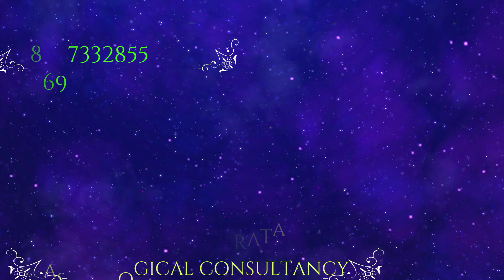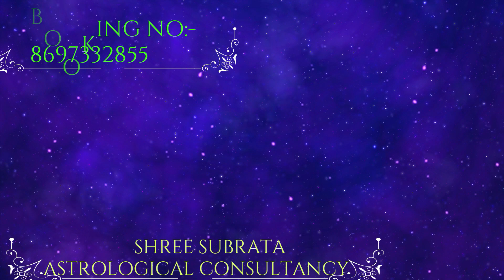তুলা রাশি অক্টোবর (♎︎)2021 রাশিফাল/October 2021 rashifal/Tula rashi October rashifal/ Libra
আমি মনস্তাত্ত্বিক চিকিৎসক ও  জ্যোতিষী   আচার্য ডঃ শ্রী সুব্রত শাস্ত্রী  আমার ইউটিউব চ্যানেলে আপনাদের প্রত্যেককে স্বাগত জানাচ্ছি।

ABOUT VIDEO:-
তুলা রাশি অক্টোবর  (♎︎)2021 রাশিফাল/October 2021 rashifal/Tula rashi October rashifal/ Libra|Shree Subrata Astrological Consultancy
তুলা (♎︎)( Libra indian horoscopes) অক্টোবর রাশিফল | Monthly Prediction | October 2021 তে খুলবে ভাগ্যের তালা  |

তুলা | October  Rashifal  Libra 2021 | October  Horoscope 2021 | October  rashifal 2021 in bengali

 horoscope horoscope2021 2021rashifal 2021राशिफल Tula  rashifal Tula  rashifal Tularashifal karkrashifal Tula  rashifal Tula  rashifal Tula  rashifal Tula  rashifal Tula  rashifal Tula  rashifal Tula  rashifal Tula  rashifal astrology jyotish rashi aajkarashifal rashibhavishya horoscopetoday मेषराशि वृषभराशि मिथुनराशि कर्कराशि सिंहराशि कन्याराशि तुलाराशि वृश्चिकराशि धनुराशि मकरराशि कुम्भराशि मीनराशि आजकराशिफ़ल दैनिकराशिफल दैनिकराशीभविष्य  Libra  Libra Tula Kark  Libra  Libra  Libra  Libra  Libra  Libra  Libra  Libra  Libra  Libra Libra Leo Leo  Libra Libra Scorpio Aquarius​ Aquarius​ Aquarius  Libra मेष वृषभ मिथुन कर्क सिंह कन्या तुला वृश्चिक धनु मकर कुंभ मीन  sawan shivratri pradoshvrat purnima amavasya poornima ekadashi masikshivratri October rashifal2021inbengali October horoscope2021 October 2021calendar

  Acharya Dr Shree Subrata Shastri, (মনোবিজ্ঞানী,জ্যোতিষ ও আধ্যাত্মিক পরামর্শদাতা)

Follow Me,